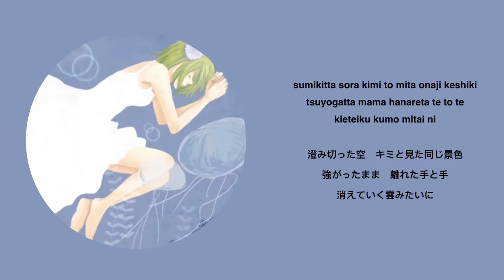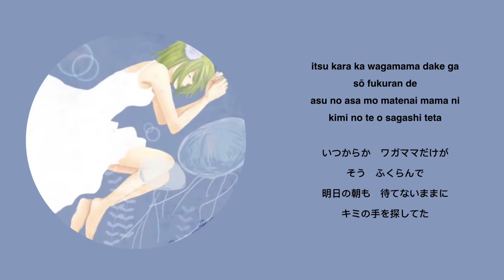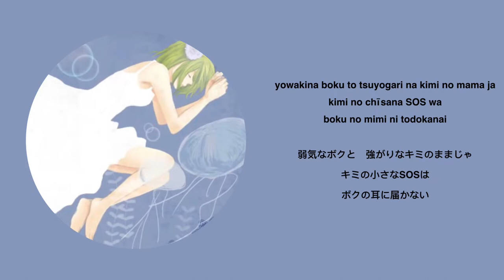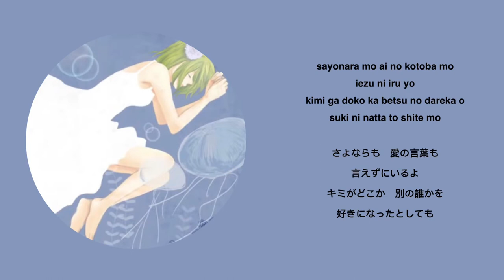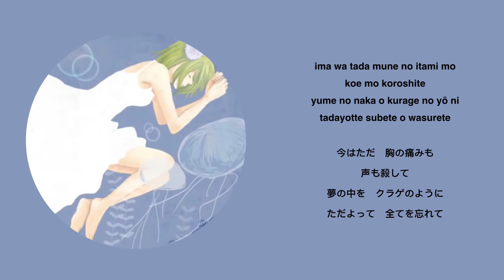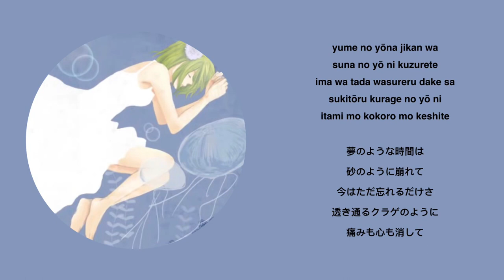Jellyfish (クラゲ) - Rava Vo. F9/きよの [Lyrics]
Image taken from Original Song above from F9.

I just made the video lyrics.

Check the other Video Lyrics I made! Maybe you'll find something you're interested in!